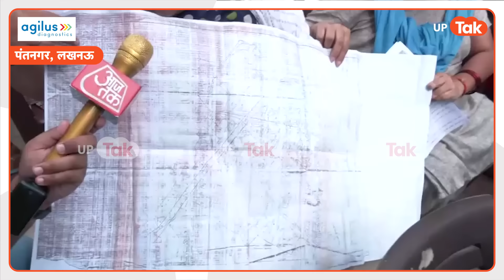Kukrail River Front Update: घर बचाने के चक्कर में अब सड़कों पर उतर आए पंतनगर के लोग!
योगी जी से बच्ची का ये कहना है कि  'योगी या अखिलेश आकर  हमारी समस्या को देखे'.लखनऊ में अकबरनगर के बाद अब पंतनगर के लोगों में बुल्डोजर का डार. घर के सामने लगे लाल क्रॉस के निशान से लोगों में दहशत फैली है जिसके बाद अब लोग सड़कों पर उतरकर इंसाफ मांग रहे हैं.